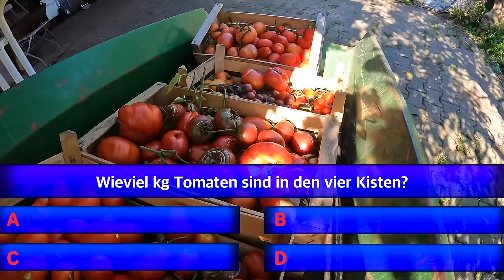Die wahrscheinlich weltbeste Tomatensoße | Hahn entsorgt (auf Überwachungskamera erwischt)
Die erste große Ernte Tomaten wandert in meinen großen 40-Liter-Topf und wird zur weltbesten Tomatensoße verarbeitet. Je größer die Vielfalt, desto besser.

Rezept Tomatensoße: 1 kg Tomaten, 1 EL Salz, Rosmarin, Basilikum, 1 große Zwiebel, 2 Knoblauchzehen, Olivenöl

Rezept Irisches Soda-Brot: Ofen auf 180°C vorheizen. Alle trockenen Zutaten mischen. Die Buttermilch hinzugeben und durchmengen. Nun den Teig schnell und vorsichtig zu einem Brotlaib formen. In eine Backform oder ofenfeste Pfanne geben und mit einem Messer einen tiefen Schlitz in den Laib machen. Im Ofen rund 30-40 Minuten backen

Meine Produkte zum Film(*):

WMF Messerschärfer
Mein Einkochautomat
Mein Weck-Glasheber
Mein erstes Chinesisches Kochmesser
Chinesisches Kochmesser aus rostfreiem Edelstahl
Chinesisches Kochmesser besonders edel
Der passende Kombi-Schleifstein
Schleifstein "Belgischer Brocken"
Der passende Wetzstahl

0:00 In diesem Video
00:22 Tomaten ernten
04:51 Tomaten, Knoblauch und Zwiebeln schneiden
07:47 Das Chinesische Kochmesser
08:48 Irisches Soda-Brot
10:27 Saatgut von Tomaten ernten
12:08 Tomatensauce kochen
15:38 Kartoffeln ernten
18:29 Tomatensauce einkochen
24:25 Hahn bei mir entsorgt